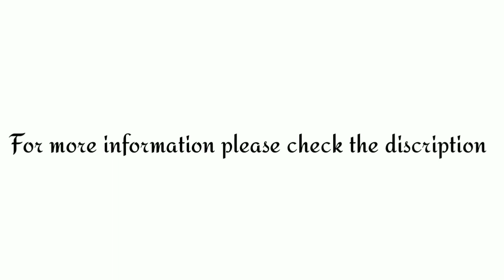Handmade Macrame Mobile Holder on sale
WELCOME TO REKHA'S CREATIONS ❤️

Handmade Macrame Mobile Holder made by me

Creme and blue mobile holder for Rs 150

Creme and red mobile holder for Rs 200

Whoever is interested to buy please contact via Call or WhatsApp on the number mentioned below

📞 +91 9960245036